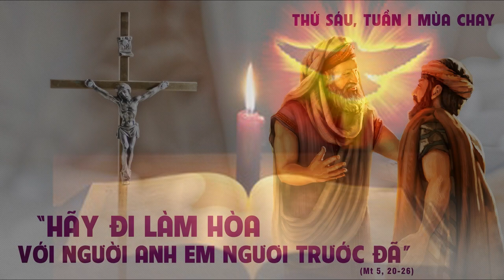Suy Niệm Lời Chúa, Thứ Sáu tuần I Mùa Chay (23/02/2024)